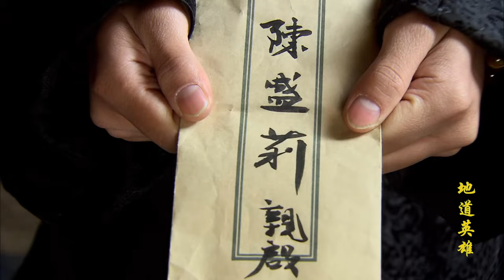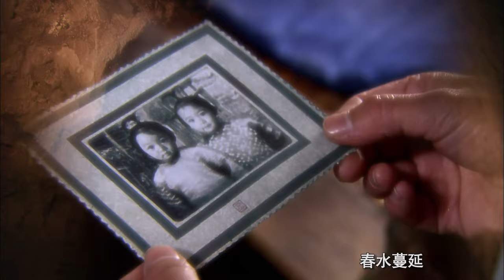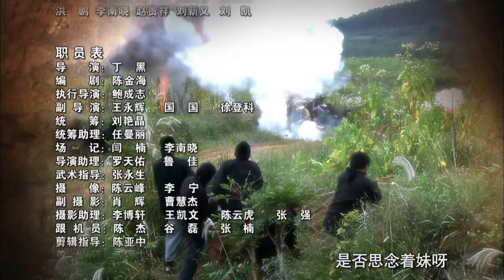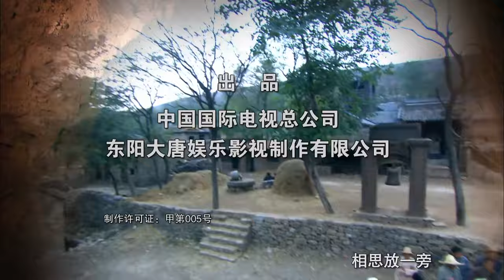【2024抗日剧】《平原神枪》第31集丨华北平原八路军神枪带领一队武工队取情报，与日军斗智斗勇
导演：丁黑
主演：何冰、陈小艺、赵纯阳、海陆
《平原神枪》：抗日战争进入了相持阶段，华北平原的八路军向敌占区派出了大批的武工队，与敌人展开最艰苦、最残酷的持久战。八路军战士李昆仑作为武工队的一员回到了自己的家乡——周庄。武工队还未到达周庄，队长就在一次遭遇战中牺牲，之后李昆仑担任了指挥武工队生存下去的职责，在上级新派来的指导员陈盛莉的培养下，李昆仑很快成长为一名合格的武工队指挥员。李昆仑的哥哥和弟弟还在家乡务农，哥哥李昆中是个富裕户，和同村的寡妇芦秀花关系暧昧。在一次扩建自家的地窖时，李昆中挖通了芦秀花家的地窖，两个人在地窖里定情。与此同时，李昆中也发现芦秀花的地窖里竟然藏着一个被土匪掠来的日本人。这个日本人是个地质专家，芦秀花受土匪胁迫掩藏他，正不知如何处理，武工队了解到了这件事情，顺藤摸瓜，从日本人身上获得了极为重要的情报。